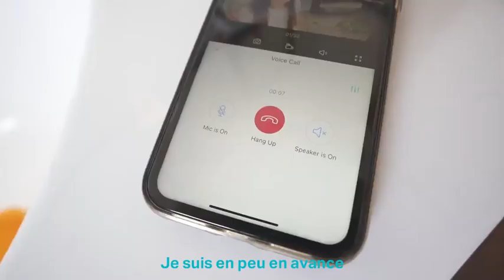Tapo D230S1 - Sonnette Vidéo Connectée Tapo sur batterie + Hub carillon inclus